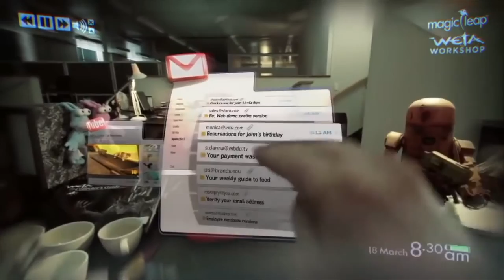Magic Leap First Reactions Preview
A short video capturing some of my reactions after using the Magic Leap headset for the very first time.

Magic Leap is the next step in augmented reality. Using a head-mounted retinal display it superimposes 3d computer generated imagery over real-world object by tracking your eye.

A huge thank you to my dear friend Martin for coming all the way from Singapore to allow me to experience this amazing new technology. While I only had an hour or two to play with the Magic Leap, it was more than enough. Plus, I was able to film the fun and an overview of the Magic Leap will be up in the coming days.

Martin and BetaSight are using the Magic Leap to understand how this technology used to monitor peoples eye health.